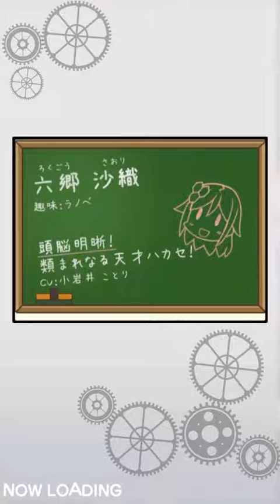游戏玩法~ (ぱすてるメモリーズ)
粉彩回憶（ぱすてるメモリーズ）

如果你有什么和我说，想我玩什么游戏可以在下面留言~